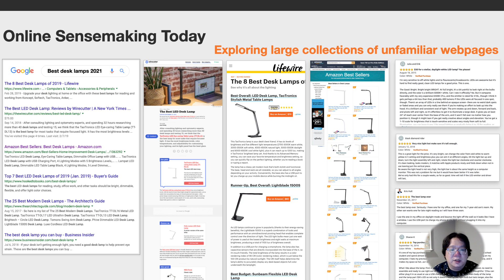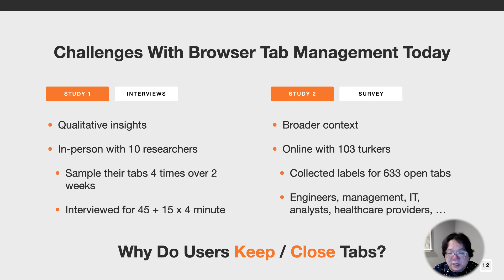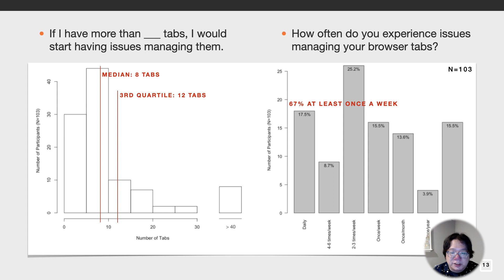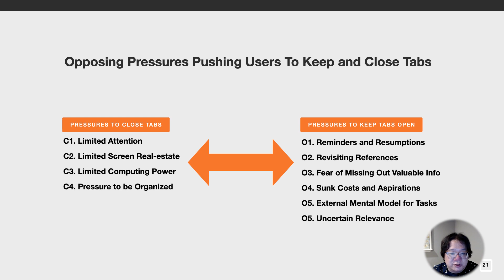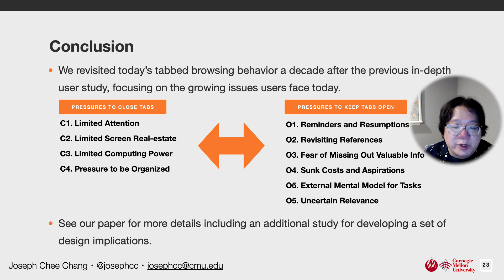When the Tab Comes Due: Challenges in the Cost Structure of Tab Usage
Joseph Chee Chang, Nathan Hahn, Yongsung Kim, Julina Coupland, Bradley Breneisen, Hannah S Kim, John Hwong, Aniket Kittur

Session: Cross-cultural Design / Reflection, Design, & Participation

Abstract
Tabs have become integral to browsing the Web yet have changed little since their introduction nearly 20 years ago. In contrast, the internet has gone through dramatic changes, with users increasingly moving from navigating to websites to exploring information across many sources to support online sensemaking. This paper investigates how tabs today are overloaded with a diverse set of functionalities and issues users face when managing them. We interviewed ten information workers asking about their tab management strategies and walk through each open tab on their work computers four times over two weeks. We uncovered competing pressures pushing for keeping tabs open (ranging from interaction to emotional costs) versus pushing for closing them (such as limited attention and resources). We then surveyed 103 participants to estimate the frequencies of these pressures at scale. Finally, we developed design implications for future browser interfaces that can better support managing these pressures.